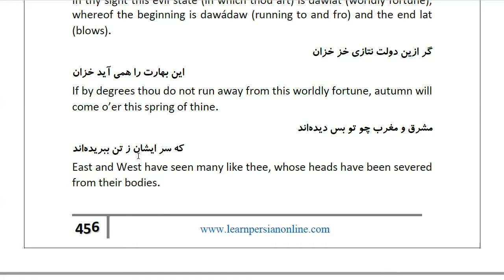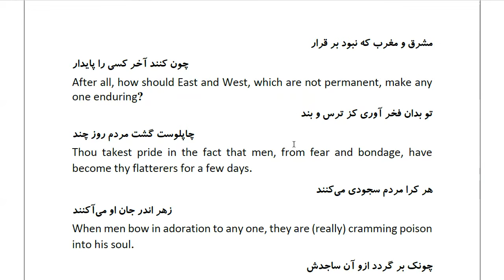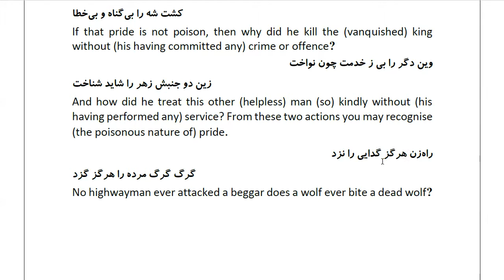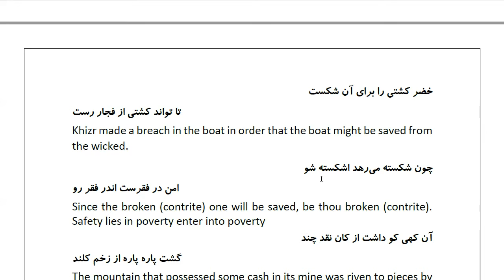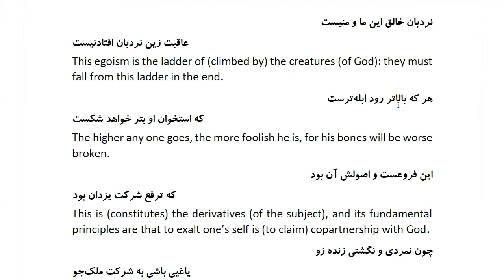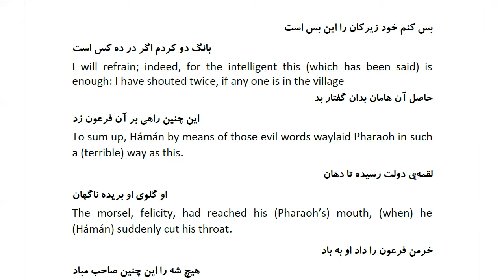Masnawi Rumi: In Farsi with English Translation: Part 623: Showing the falsity of Hámán’s speech